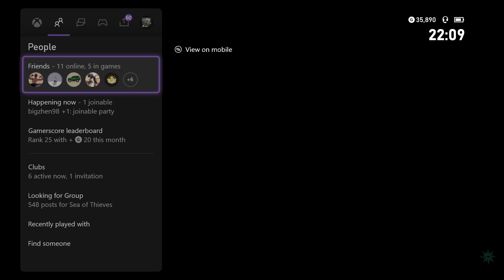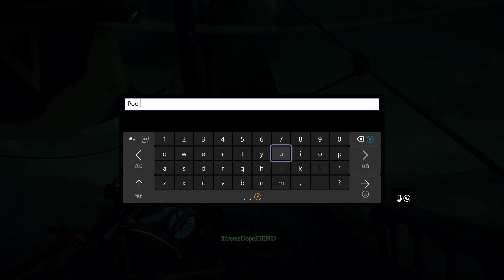Sea Of Thieves Shenanigans - DON'T WATCH IF YOU'RE UNDER 18!!!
Hey guys welcome back to the channel and to the first Sea Of Thieves video!!! These will most likely be bi-weekly videos but if they get a lot of love I may be inclined to increase the outflow!!! Please like so I know if you want more :)